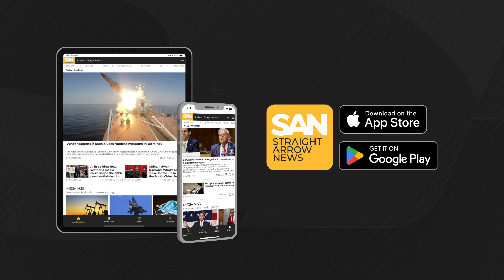NASA astronauts optimistic Boeing Starliner will get them home after testing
More than a month after Boeing’s Starliner took two NASA astronauts to the International Space Station (ISS), the pair remains in space after a series of problems with the spacecraft. However, for the first time since the crew docked at the ISS, the astronauts gave their first news conference in orbit on Wednesday, July 10.